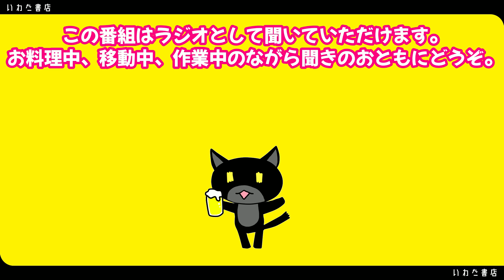No165 一万円選書の応募総数は大体ですが。